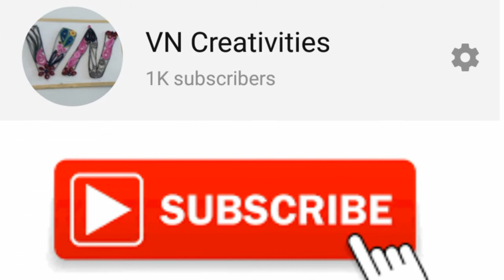easy paper flower making idea / How to make paper flower/ handmade paper flower/ paper flower making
Hi frds,
Welcome to VN Creativities
 In this video I'm going to show how to make DIY paper flowers